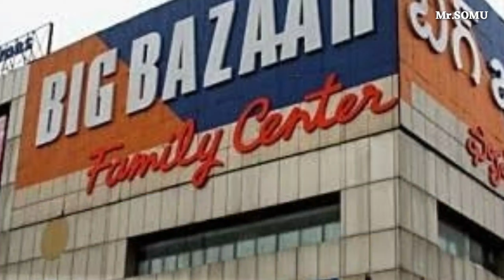నైమాలుమ్.. పాట - Nahi Malum.. song | Mr.SOMU vines